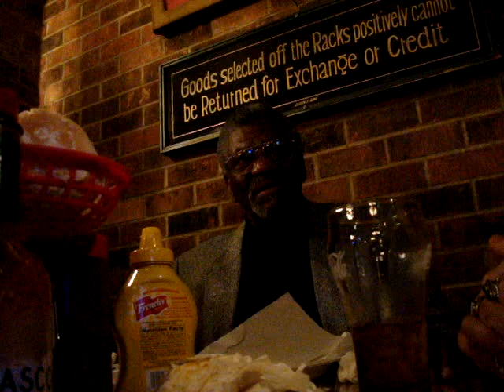Roosevelt Jamison at The Rendezvous in Memphis TN 02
Lunchmeeting with several international guests of the O.V. Wright Memorial. Songwriter Roosevelt Jamison wrote the famous O.V. Wright song "That's how strong my love is".